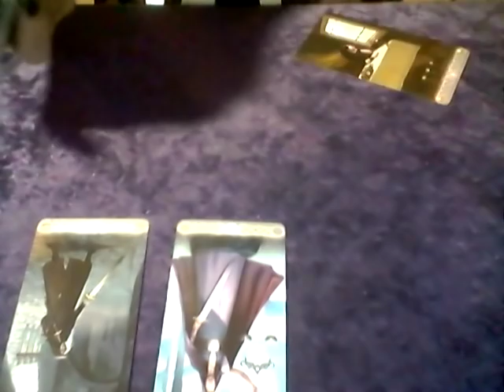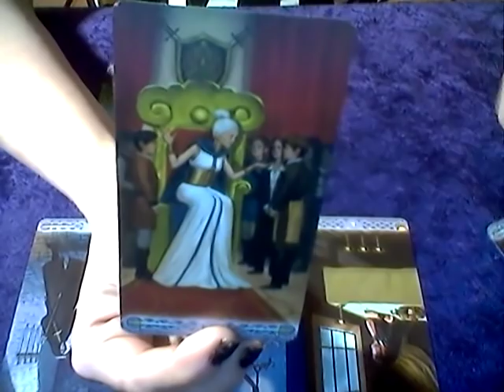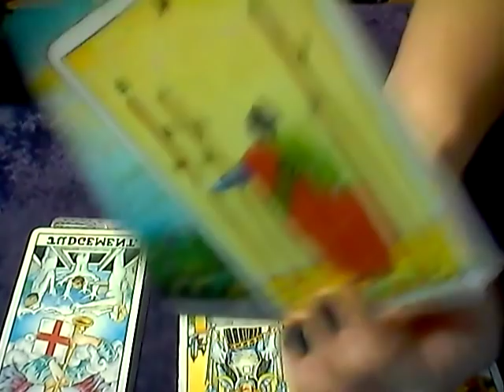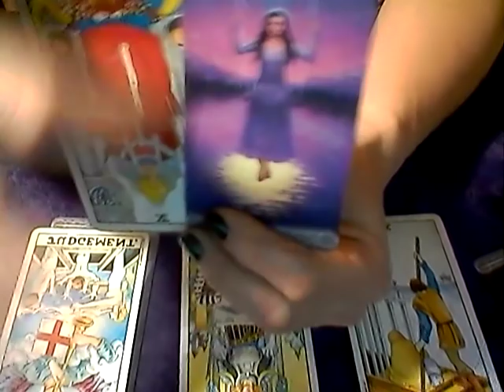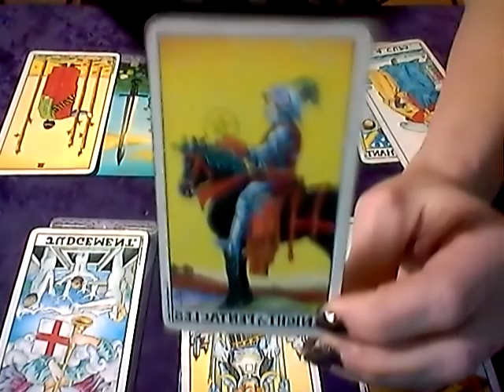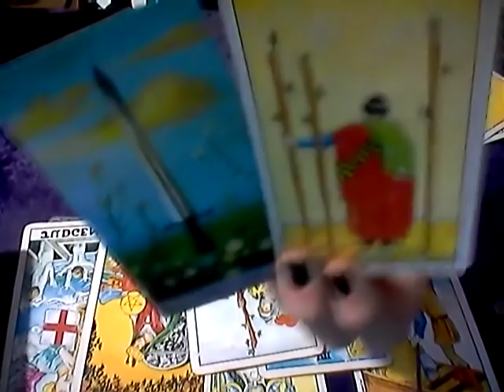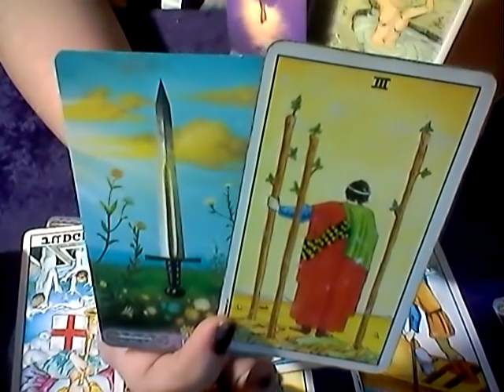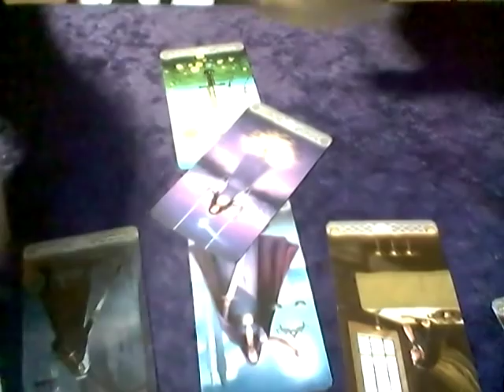FIRE SIGNS*DAILY lOVE READING*APRIL 15, 2019